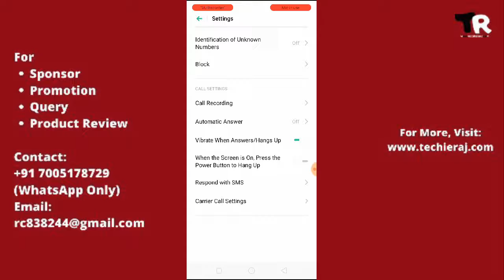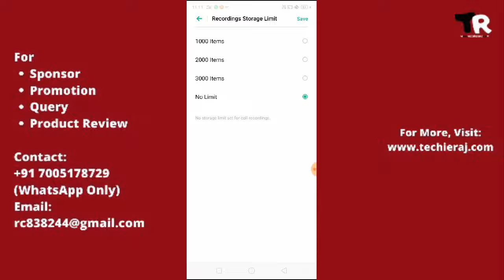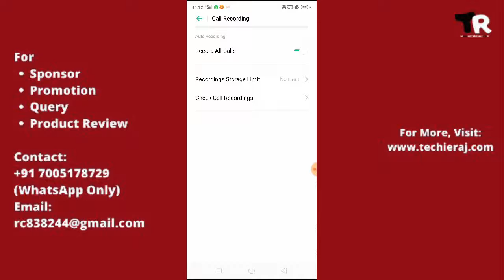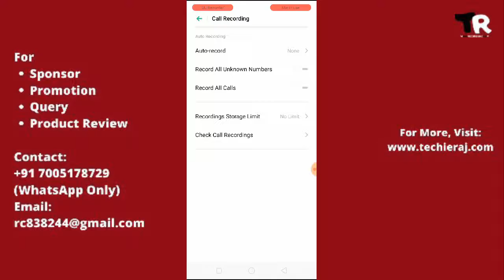Realme Auto Call Recording Setting